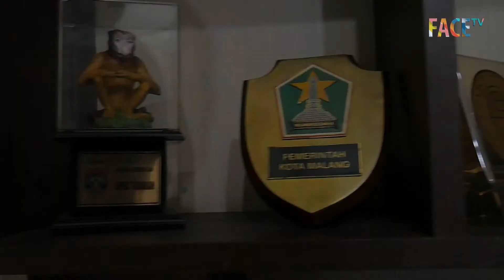UCAPAN HARI SUMPAH PEMUDAH OLEH KETUA DPRD KOTA TARAKAN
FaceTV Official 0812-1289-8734